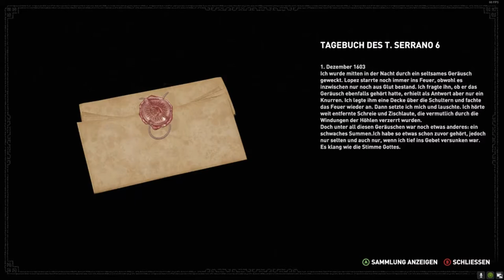Shadow of the Tomb Raider Stream # 25